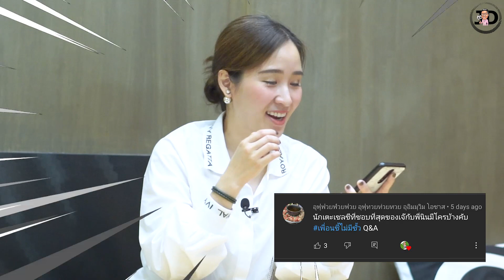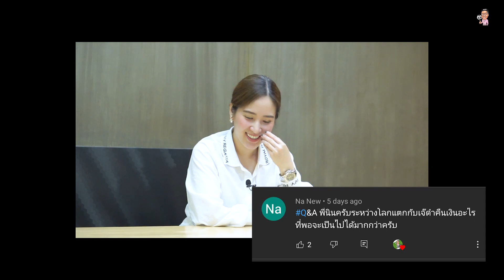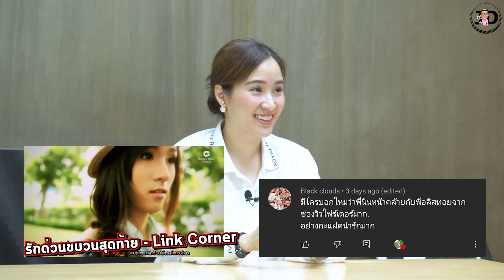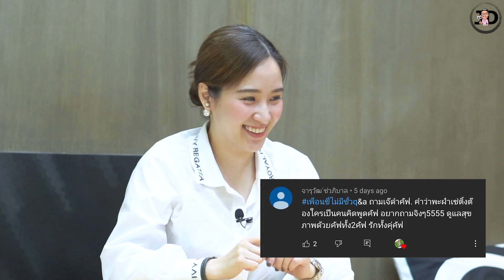เพื่อนซี้ไม่มีซั้ว Q&A EP.26 ❤😂